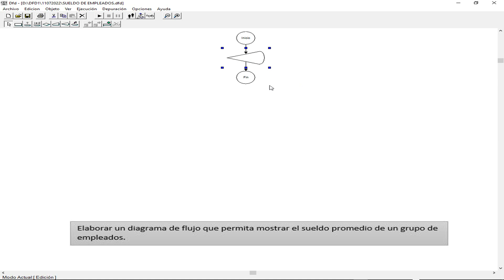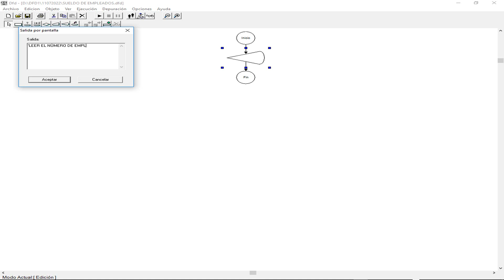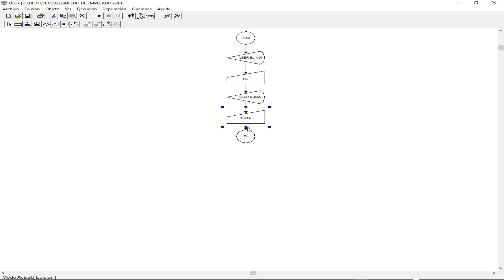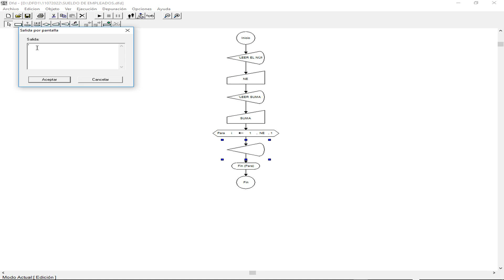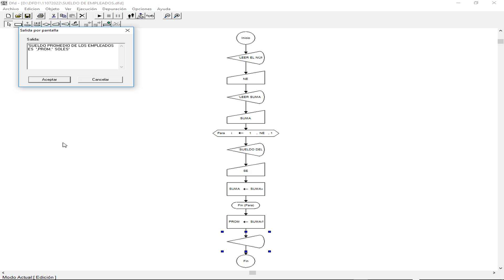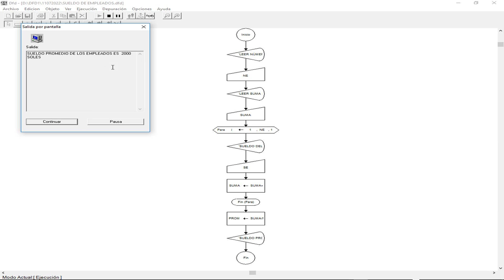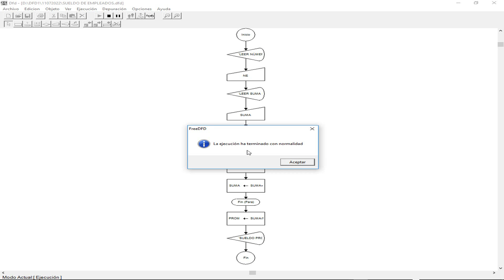DIAGRAMA DE FLUJO DE SUELDO PROMEDIO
Un diagrama de flujo es un diagrama que describe un proceso, sistema o algoritmo informático. Se usan en numerosos campos para documentar, estudiar, planificar, mejorar y comunicar procesos que suelen ser complejos en diagramas claros y fáciles de comprender